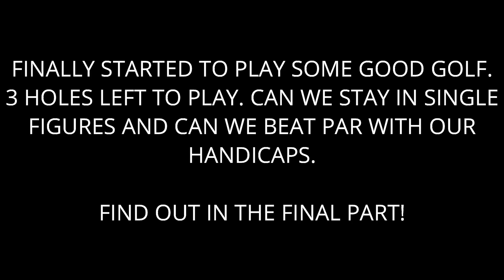Pyrford Golf Club, Course Vlog, Part 5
pyrford lakes golf club, you join us on the 13th tee where we have not played well but hoping to get something going and at least finish under our handicap